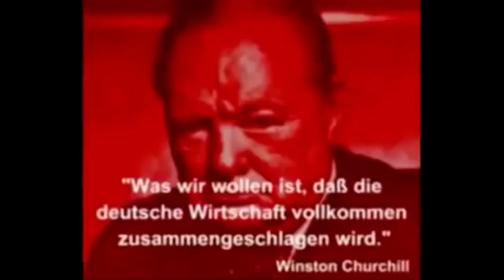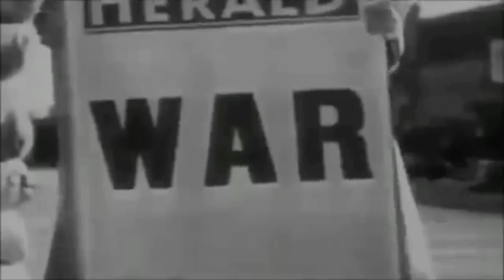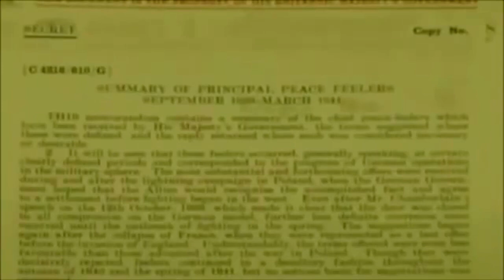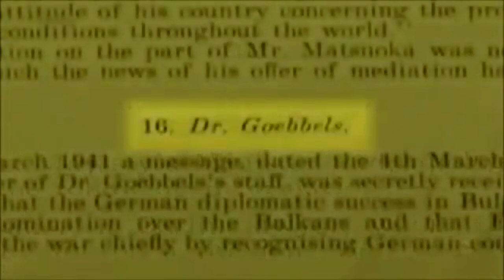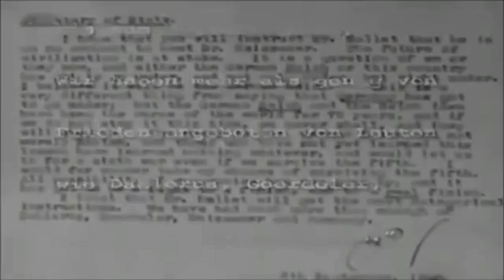Was Guido Knopp verschweigt.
Dokumentation über den 2. Weltkrieg, die Geschichte der anderen Seite.